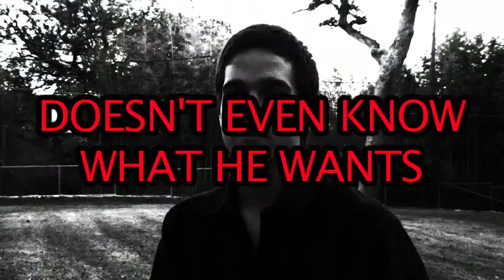Vanity Fair Dobbin/George Ads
A fun/strange little project I did for a class in college